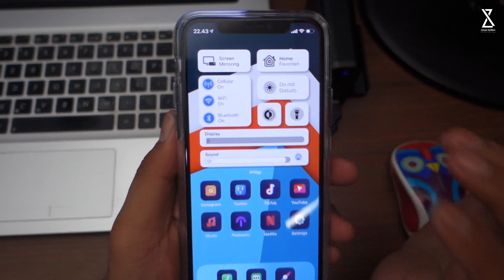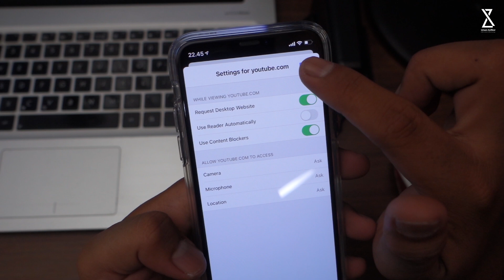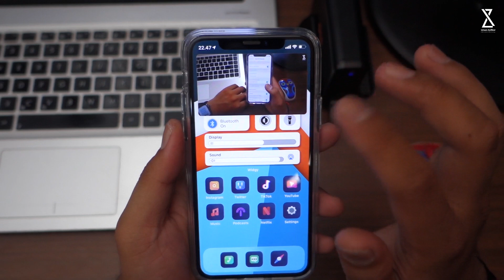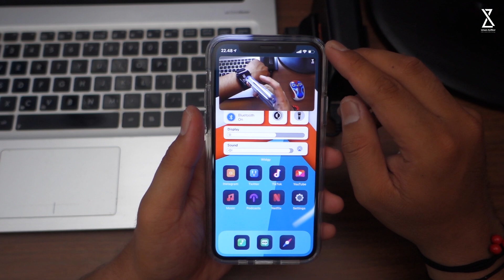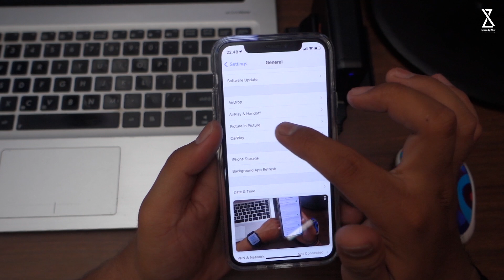Cara Terbaru Picture in Picture Youtube di iPhone dengan iOS 14.5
Di video ini gue akan kasih tau kalian Cara Terbaru Picture in Picture Youtube di iPhone dengan iOS 14.5
Jadi simak video ini hingga selesai yah guys